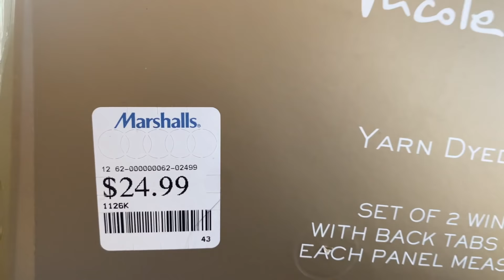DANIEL FAT DIA 16 I NEVO!!! ITS SNOWED!